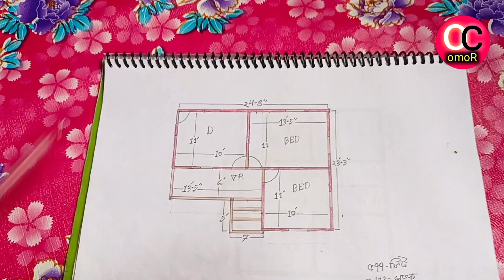কমখরচে দুই তলা ফাউন্ডেশন দিয়ে।বাড়ি নির্মাণ।বাড়ির খরচ।3 bedroom house design 2 floor। house design